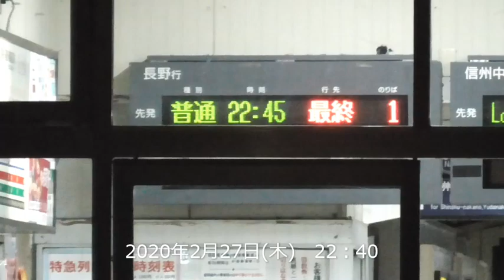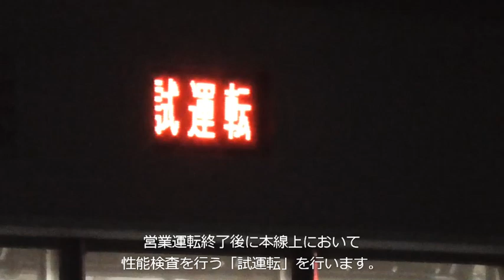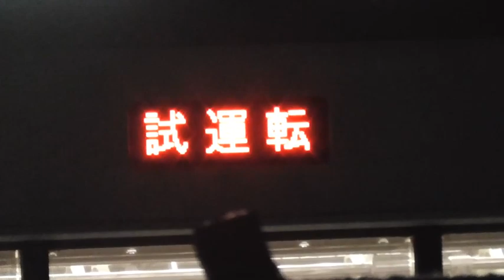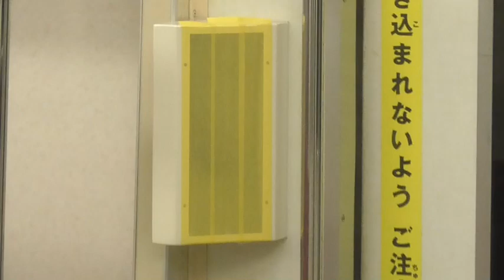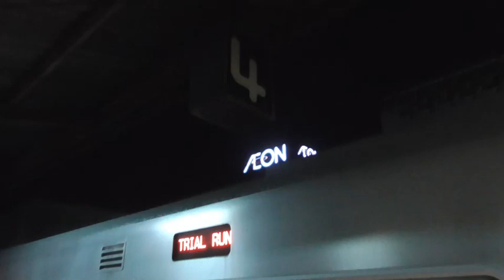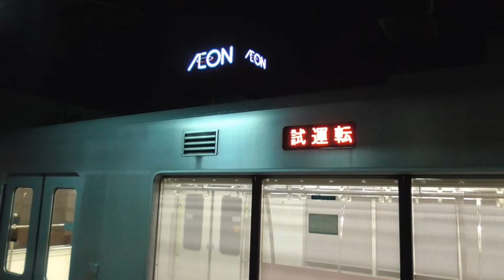旧東京メトロ03系 長野電鉄 3000系 大雪の深夜に本線上で試運転を始めました。マッコウクジラも見てますよ。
東京メトロから譲り受けた、旧日比谷線03系の長野電鉄3000系。
深夜に性能検査を行うために本線上で試運転が行われています。
大雪の中大勢の検査員、運転手が約2ヶ月後のGWに本格デビューする為がんばっています。
マッコウクジラで昨年末引退した3500系O2編成も大雪の中、見守っていました。
4番線に止まっている中ものぞけましたので、変化をご覧ください。